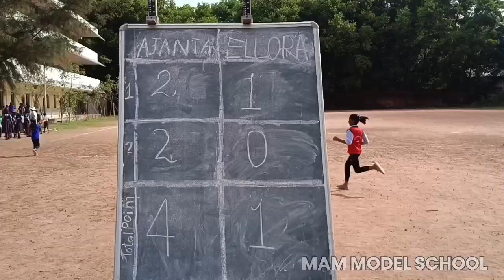Kho-kho Match 2023 /School Match Girl's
Kho-kho Match 2023 /School Match Girl's /MAM MODEL SCHOOl  / Ajantha vs  Ellora Final match